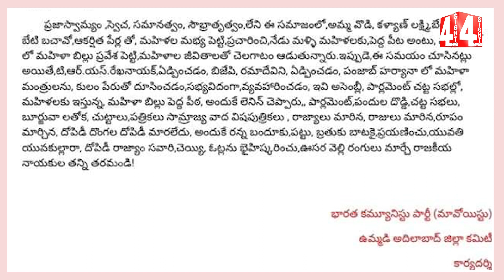కలకలం రేపుతున్న నక్సల్స్ లేఖలు BRS అభ్యర్థులకు హెచ్చరికలు | Maoists Warning Letters In Adilabad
కలకలం రేపుతున్న నక్సల్స్ లేఖలు BRS అభ్యర్థులకు హెచ్చరికలు | Maoists Warning Letters Halchal In Adilabad |

4Sight News, Brand New Telugu news channel, a 24/7 LIVE news channel dedicated to live reports, exclusive interviews, breaking news, sports, weather, entertainment, business updates and current affairs. Exclusive Live coverage from Telangana and Andhra Pradesh.